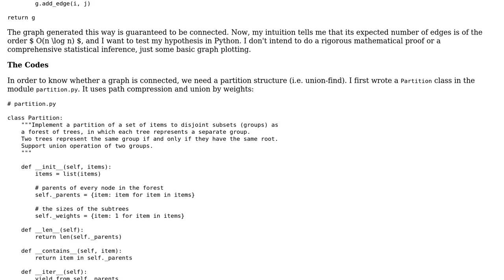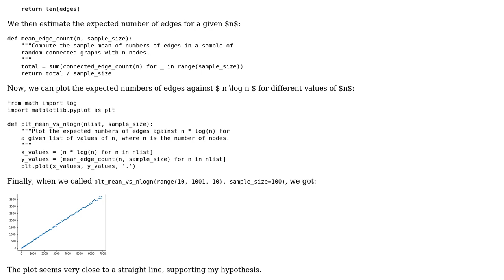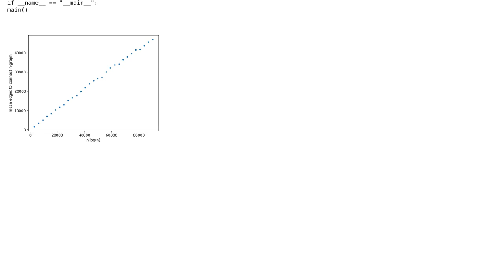Test the hypothesis that the expected number of edges of a random connected graph is $ O(n log n) $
Code Review: Test the hypothesis that the expected number of edges of a random connected graph is $ O(n log n) $

With thanks & praise to God, and with thanks to the many people who have made this project possible! You are responsible for your own actions.